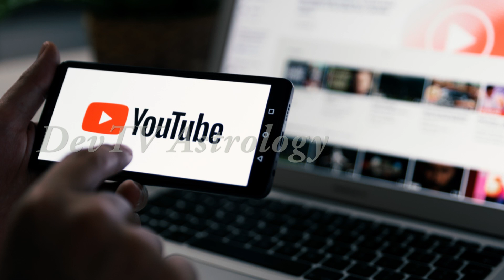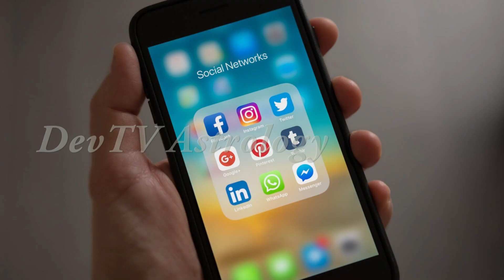కుంభ రాశి వారు ఏ వయస్సులో సెటిల్ అవుతారో తెలుసా? | Aquarius Horoscope 2022 | Kumbha Rasi | Devtv